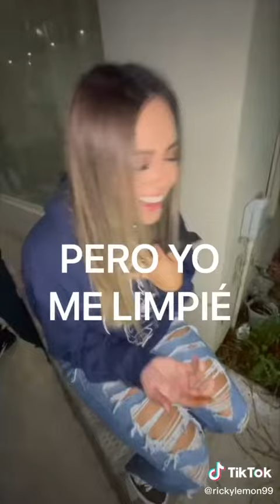ASI ARRUINE MI RELACIÓN PERO ME VI COOL😂 | Ricky Limon